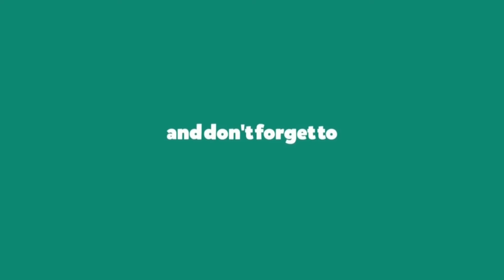Origami Easy Paper Flower l Very Easy To Make l Paper Craft Ideas | Simple Simple decoration